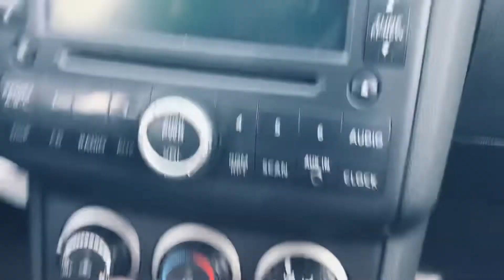El Kabong 2 Part 27 (2022)